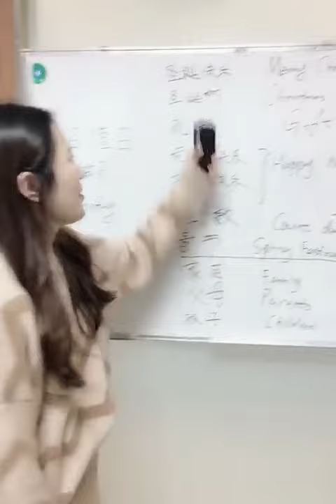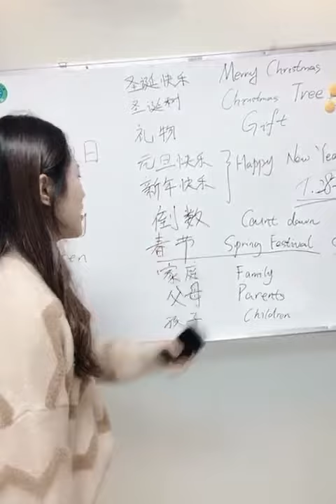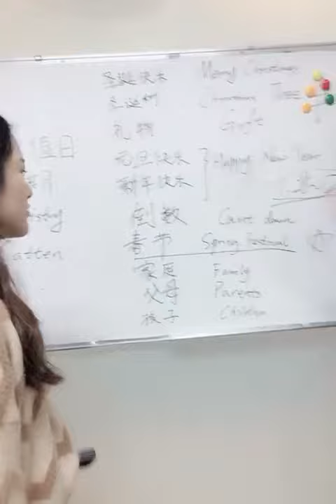Chinese Class Video1 （2018 12 25 ）